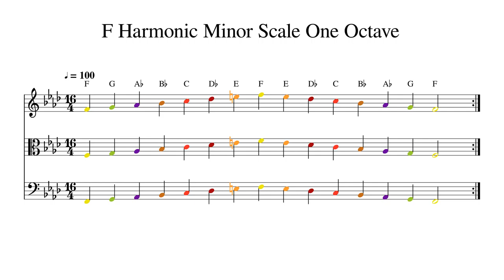F Harmonic Minor Scale One Octave at 100bpm Backing Track Color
Play or sing along. This track features double bass, cello, viola and violin playing F Harmonic Minor Scale One Octave at 100bpm. Sheet music is provided on G treble clef, C alto clef and F bass clef.